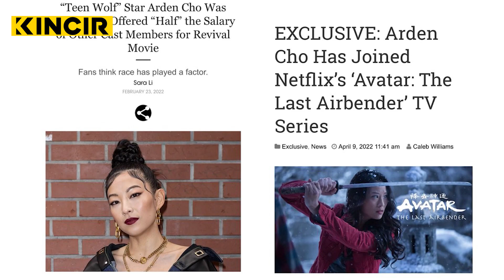VERSI NETFLIX DARI AVATAR: THE LAST AIRBENDER LIVE ACTION